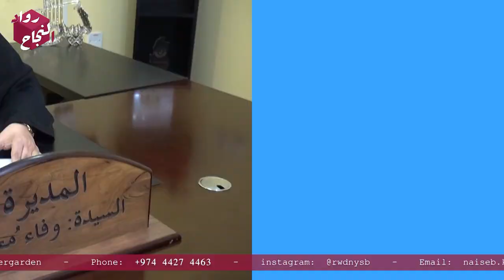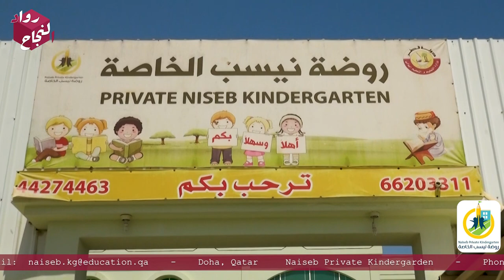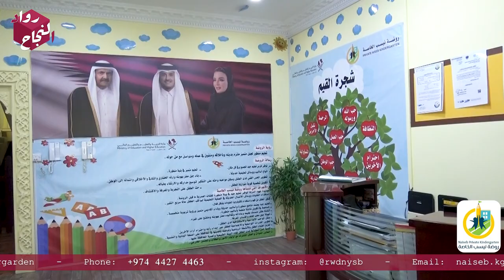روضة نيسب الخاصة